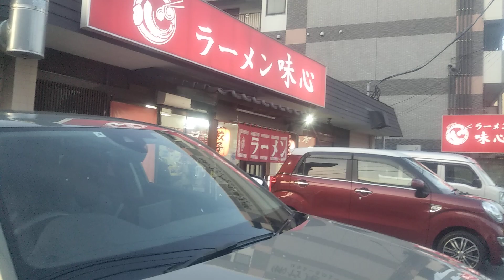2022年5月31日